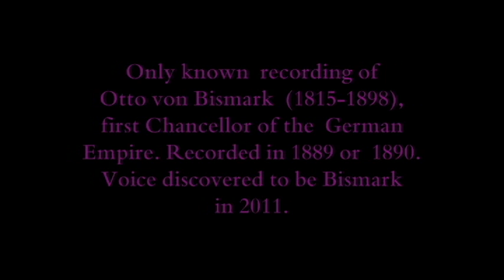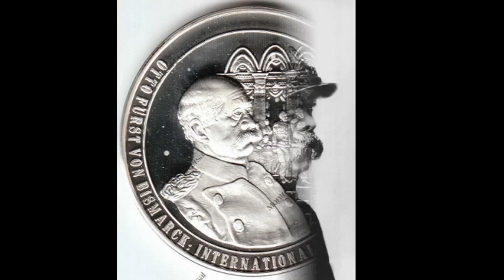Otto von Bismark Voice Discovered (Rcrdd 1889)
The voice of Otto von Bismark, the first Chancellor of the German Empire, can now finally be heard.  It was only in 2011 was the wax cylinder, found in 1957, discovered to be his authentic voice. Bismark recited parts of poetry, songs and a few lines from the French national anthem in English, Latin, French and German. At the end he gives advice to his son, Herbert, to live a life of moderation.